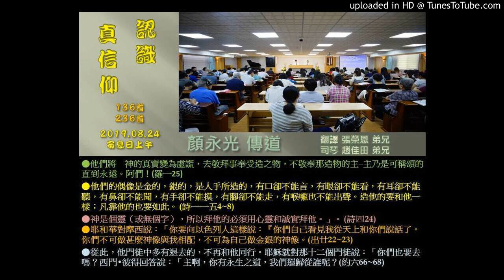20190824(六上)認識真信仰-顏永光傳道